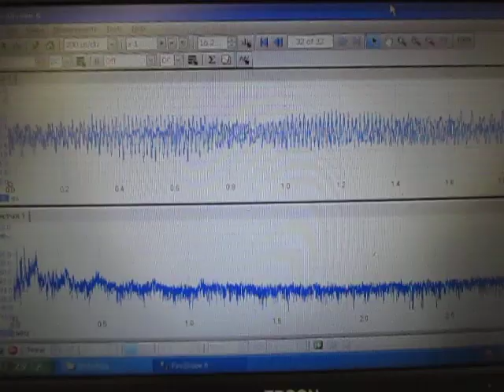‹超音波のダイナミックシステム：液循環制御技術› ultrasonic-labo